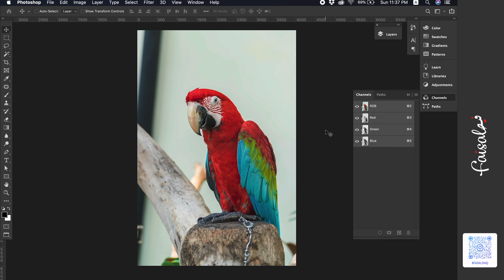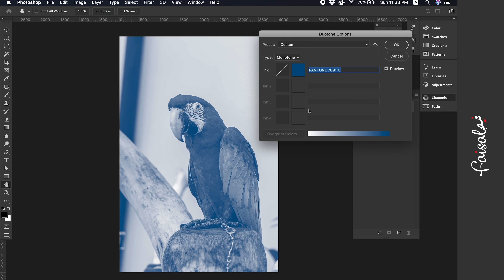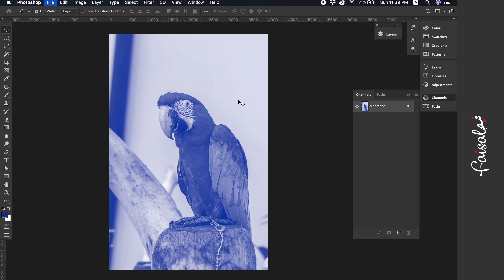इमेज को पैनटोन कलर में बदलें - Adobe Photoshop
अगर आपको यह वीडियो बहुत उपयोगी लगा है, तो वीडियो के नीचे "धन्यवाद" बटन दबाएँ, लाइक बटन के बगल में।
इस वीडियो में, मैं आपको दिखाऊंगा कि कैसे एक छवि को पैनटोन या स्पॉट रंग में फ़ोटोशॉप में बदला जाए। यह पत्रिका और पुस्तक डिजाइन के लिए एक महत्वपूर्ण कौशल है, साथ ही किसी भी अन्य डिजाइन परियोजना के लिए जो उच्च गुणवत्ता वाले रंग पुनरुत्पादन की आवश्यकता होती है।